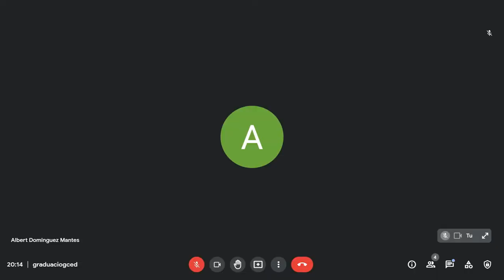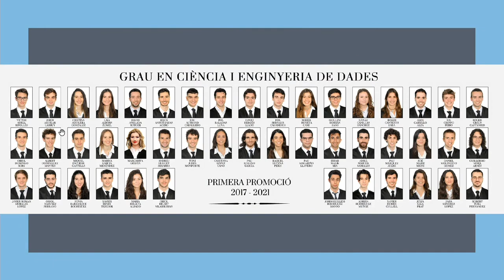(6/9 lliurament) Acte de graduació de la 1a promoció grau en Ciència i Enginyeria de Dades UPC- 2021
Va tenir lloc el 14 de juliol del 2021 a l'auditori del Vèrtex de la UPC amb la participació del professor Antonio Torralba (MIT) com a conferenciant i la professora UPC Asunción Moreno com a padrina de la promoció.